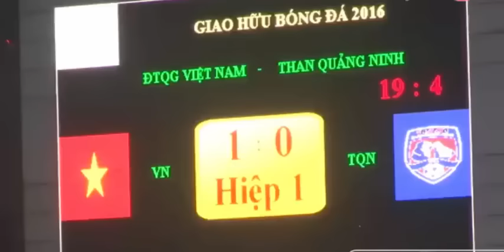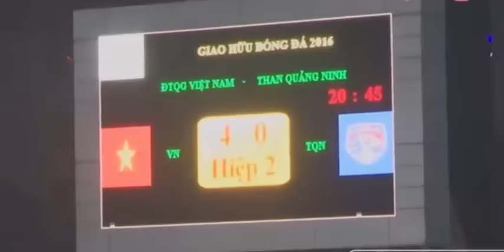Highlight: Đội tuyển Việt Nam thắng Than Quảng Ninh 4-0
Thể theo yêu cầu, gửi các bạn những tình huống đáng chú ý và 4 bàn thắng trận ĐT Việt Nam gặp Than Quảng Ninh ngày 19/3/2016.